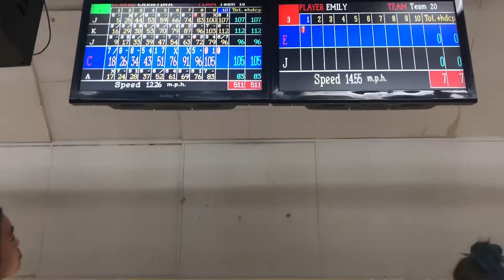SUMMER VLOGS~ Bowling with Friends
Only vlogging summer of 2018 with Friends and Family